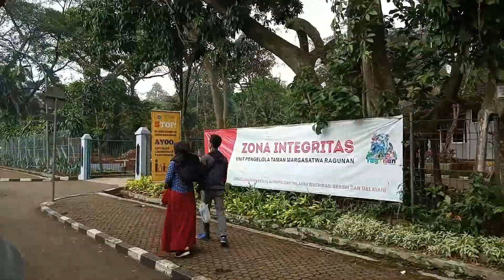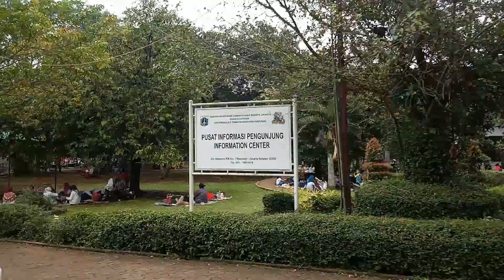Kebun binatang ragunan naik kereta Harimau keliling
teman teman Kali ini kita Akan naik kereta di ragunan, Ada kereta Harimau,kereta gajah, kereta tayo Dan juga kereta angry bird, Dan Kali ini kita naik kereta Harimau, bagaimana keseruannya? ikuti yuk.